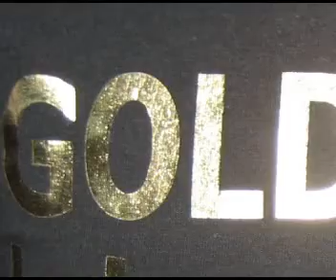PEPPE NASTRI @BLACKSUN CLUB (Grosseto ITA)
Guest Dj : Peppe Nastri
Voice    : Emanuele Caselli
DiscotecheItalia.